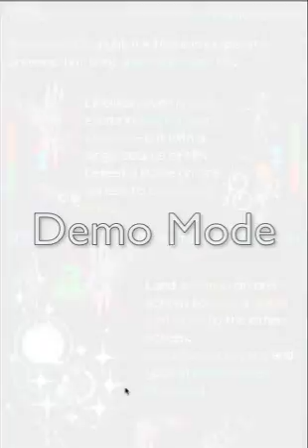The World Ends With You - Part 1: "Spam from hell!"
So I'm starting a TWEWY lp. It was either this or Persona 4, or Pokemon Blaze Black/Volt White 2.